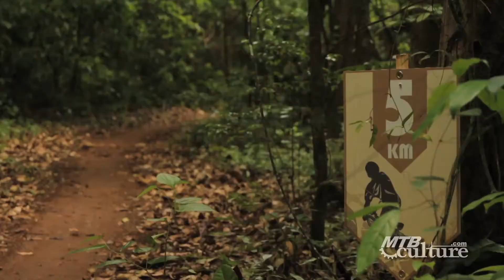MTBCulture: Regreso al Bosque Cambalache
El Pasado 5 de mayo de 2013, los lente de MTBCulture.com se trasladaron al Municipio de Arecibo donde se celebro el Regreso al Bosque Cambalache. En una ruta retante donde se destacaba la ya famosa Cuesta del Diablo y donde la lluvia no pudo faltar, la ruta mojada y la adrenalina de la cultura en su máximo nivel. Porque somo la Cultura siempre te traemos lo mejor del MTB en Puerto Rico. Vea el video en alta definición 1080p. Buscanos en Twitter, Instagram @mtbculture Facebook.com/MTBCulture